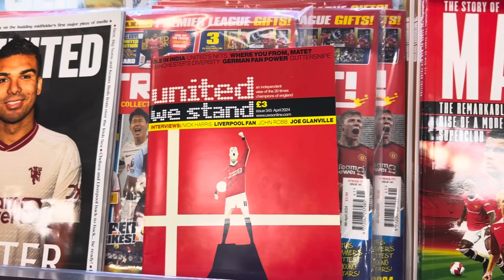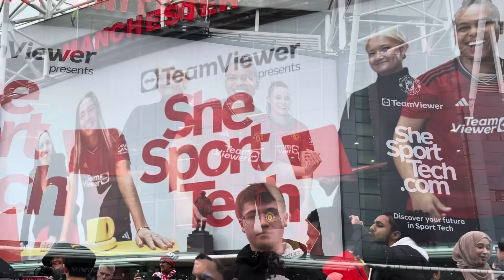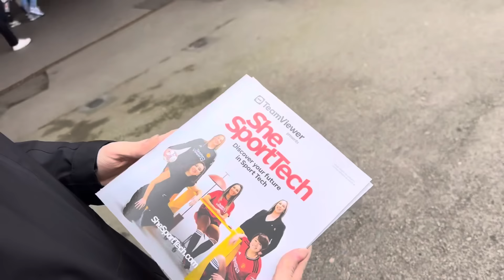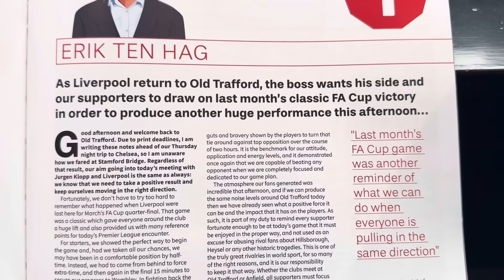Man Utd vs Liverpool | Match Day Vlog | Premier League - Old Trafford | 07.04.2024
Man Utd 2-2 Liverpool

MATCH DETAILS:

United: Onana; Dalot, Kambwala, Maguire, Wan-Bissaka; Mainoo (Mount 85), Casemiro; Garnacho (Amrabat 80), Fernandes (c), Rashford (Antony 66); Hojlund.

Unused substitutes: Bayindir, Amass, Ogunneye, Eriksen, Amad, Forson.

Bookings: Kambwala, Onana, Mount, Antony, Casemiro.

Goals: Fernandes 50, Mainoo 67.

Liverpool: Kelleher; Bradley (Gomez 66), Quansah, van Dijk (c), Robertson; Mac Allister, Endo (Elliott 69), Szoboszlai (Jones 66); Salah, Nunez (Gakpo 69), Diaz.

Unused substitutes: Adrian, Konate, Tsimikas, Gravenberch, Danns.

Bookings: Bradley, Jones.

Goals: Diaz 23, Salah 84 (pen).